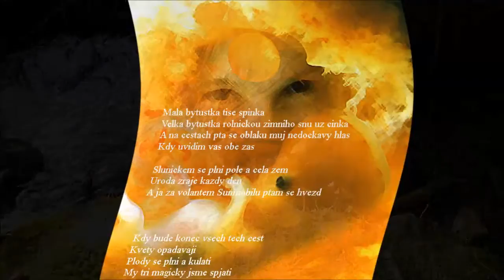Krása a síla k 12 výročí tvého přichodu k tátovi a mamince do hor Johanko - Spring Mountain Beauty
V dubnu když jsem na horách
a potůčky vesele bublají
a paprsky slunce už mne hladí
na tvou maminku si vzpomenu Johanko.

A na tu krásnou horskou pohádku
do které jsi k nám přišla
Takhle slavím pro tebe a tvou maminku
ten 12. horský duben

 Již 10 let natáčím videa z mého sportovního ,cestovního, farmářského a poetického života pro mou dcerku Johanku - a jak vidím v retrospektivě, jejich umělecká kvalita je stále hlubší. Nepřítomnost dcery se proměnila v přítomnost múzy.Jak tajemné jsou cesty osudu.
Prozaicky řečeno: Táta Pavel ji má Johanku už od jejího narození moc rád a stále na ni myslí, chtěl by se s ní setkávat a naučit něco z toho, co dobře umí a co má rád.  Děkuji Vám za pochopení a za návštěvu.